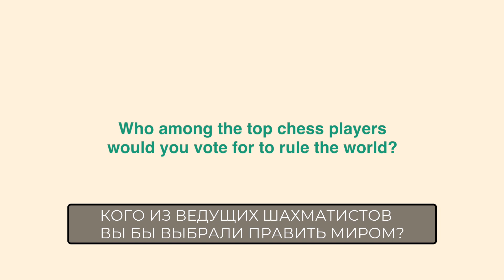Вопрос шахматистам ♟️ Кого из ведущих шахматистов вы бы выбрали править миром?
Может ли шахматист управлять миром? Конечно!
Вопрос в другом: кто бы это был? Участники Турнира Skilling Open отвечают, кого бы из своих коллег они бы выбрали править миром!